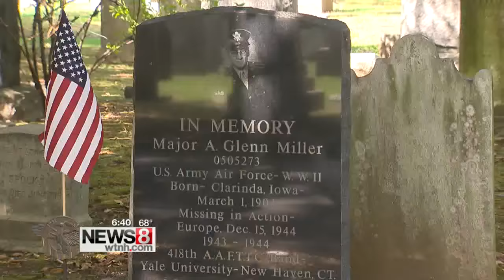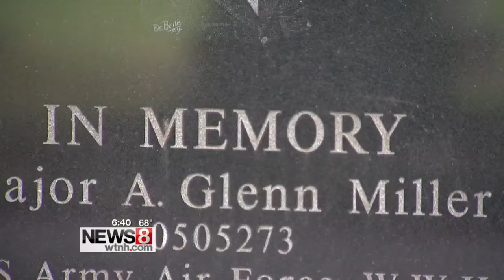Cruisin’ Connecticut – Historical Tour of the "Oldest Cemetery" of its Kind in the World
The cotton gin creator, dictionary pioneer, and more historic people are buried in the Grove Street Cemetery in New Haven. See what famous musician is paid tribute...